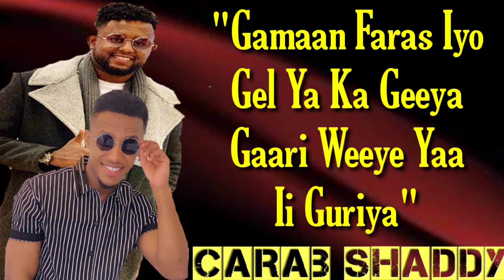KING CK FT AXMED YU | YAA II GUURIYA HD LYRICS